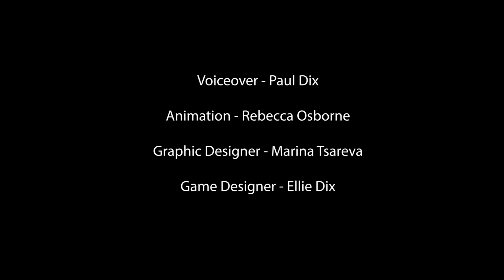Cracker Games from The Dark Imp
Six games in a giant cracker. This is the only cracker you'll need this Christmas.

On Kickstarter from 1st - 30th September.